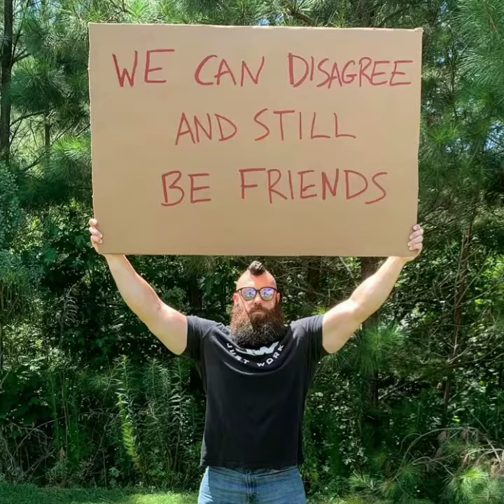Sculpting Boulders with Reinforced Concrete